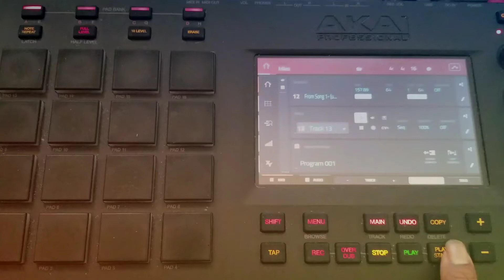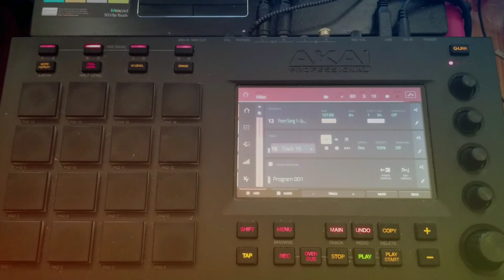Jam Session with Samples On The MPC Touch From Miles Davis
This is something I put together before Valentine's day and I finally decided to upload it to the social media venues. The samples came from "My Funny Valentine" by Miles Davis and "Roll Bounce" by Vaughan Mason & Crew. Str8 grimey azz boom bap as it should be.